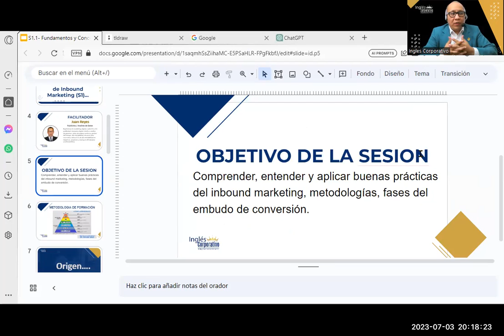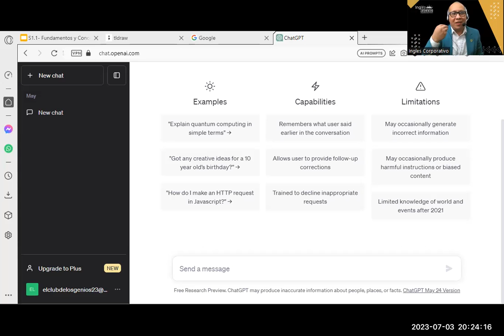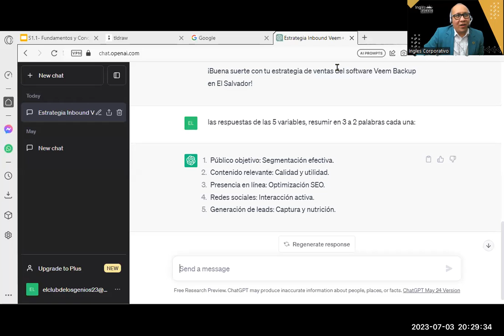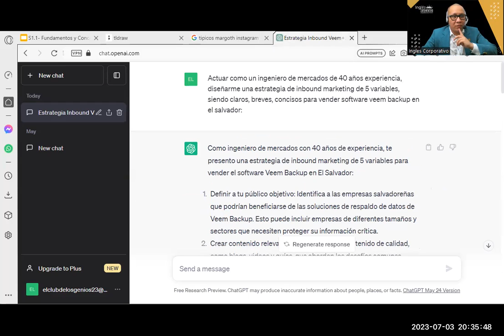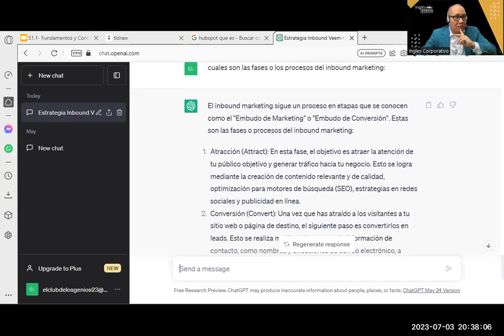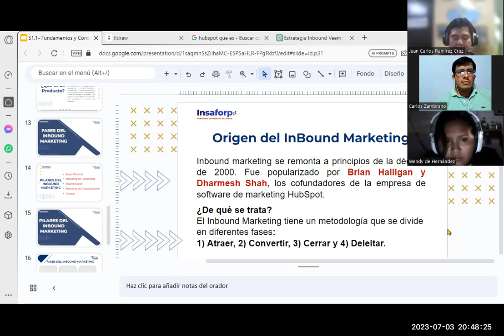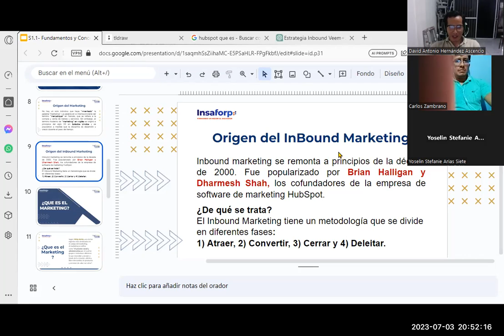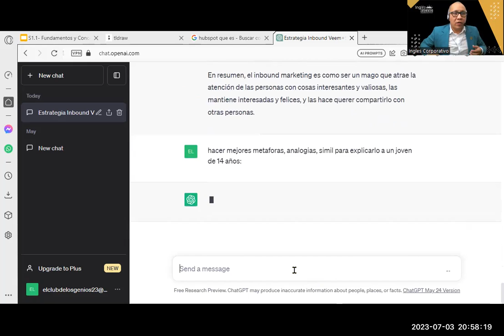Sesión01- 03-07-23-INB-01-8-9-PM-07-23-Reyes- ¿Que es Inbound Marketing? Fundamentos y Conceptos